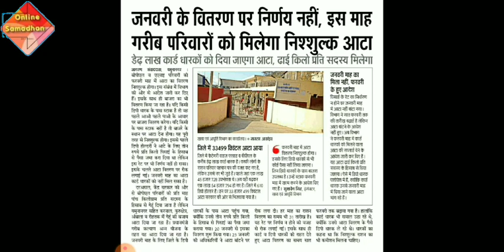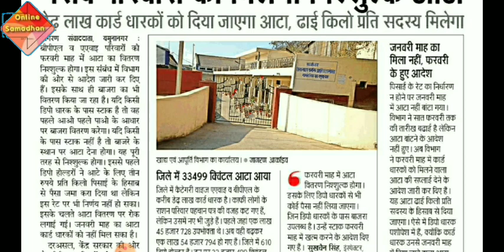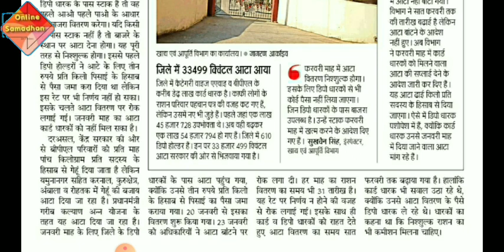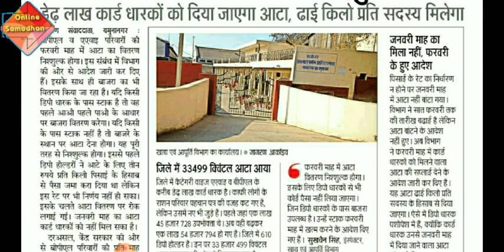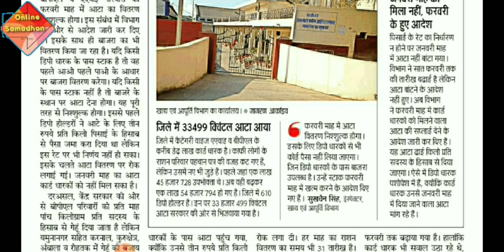BPL Ration Card Haryana | BPL Ration Card Update bpl haryana update news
BPL Ration Card Haryana | BPL Ration Card Update

Related Issues With This Video :-

हरियाणा राशन कार्ड 2022 ऑनलाइन फॉर्म, Haryana Ration Card 2022

ppp_income_change / Kam kaise kare
parivar Pehchan Patra PPP Income Kam kaise kare

Ghar Baithe Mobile se income verification Request Ase lagaye or Family ID me income Kam Kare

👉टेलीग्राम के माध्यम से हमारे साथ जुड़े:-

( ANY QUESTIONS OR SUGGESTIONS PLEASE CONTACT ) :-

online_samadhan